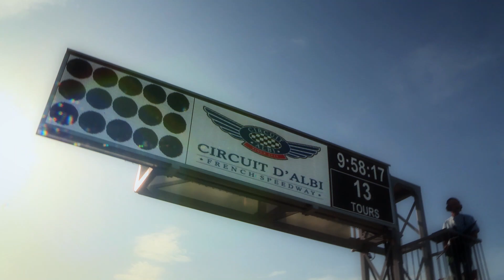/// RESUME DIMANCHE - ALBI ///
Quelle finale ! Pleine de rebondissements et de premières victoires. Ce fût le cas pour Bartholomé Perrin en Pré-Moto, Alexis Boudin en Supersport 300 et Martin Renaudin en Supersport 600. Mathieu Gines signe le doublé avec panache en Superbike. Maximilien Bau #108 n’aura pas eu besoin d’attendre sa victoire de la deuxième course pour être titré en Supersport 600. Maxime Bonnot #110 décroche le titre Challenger Superbike.